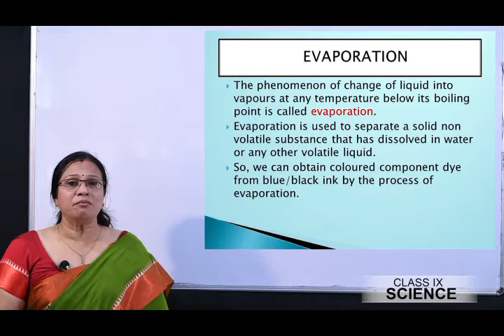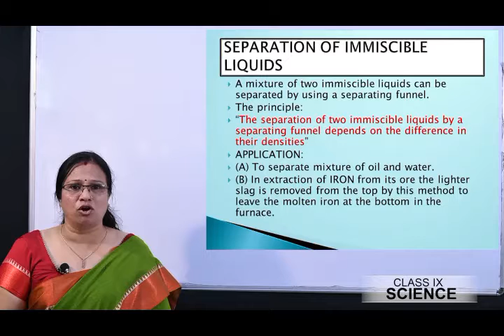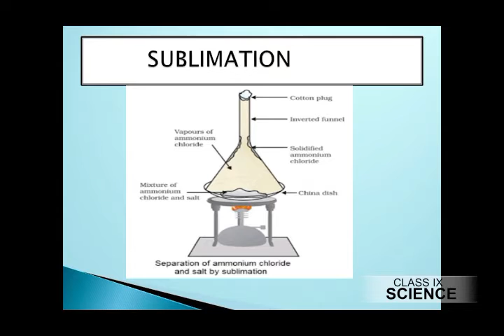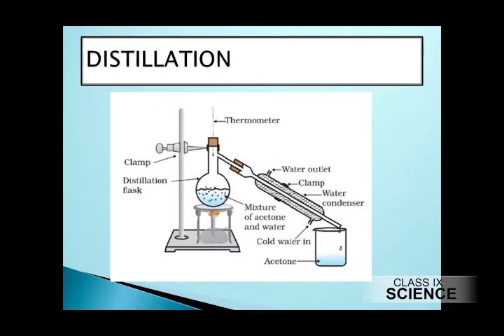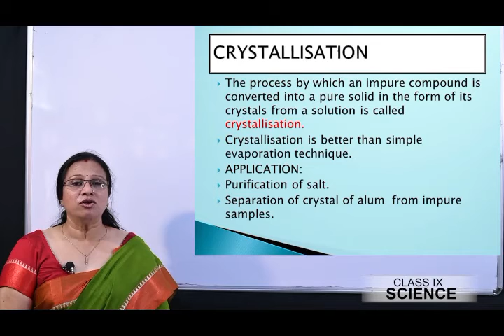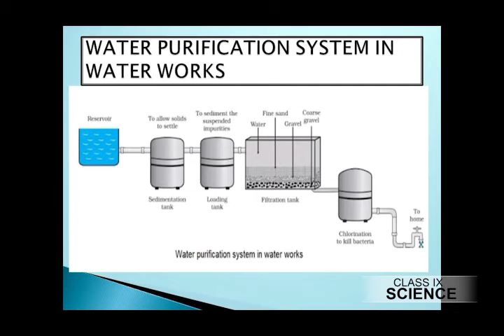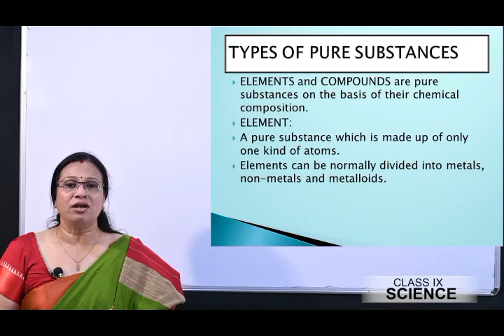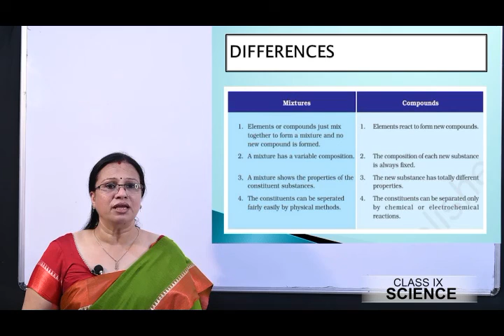Class 9 Science - Is Matter Around us Pure Part 3(Chapter-2)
BY Dhanpreet Sharma